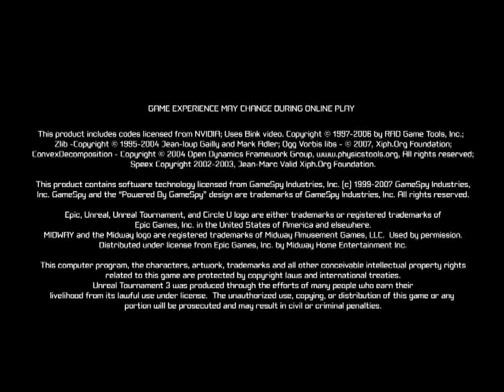Unreal Tournament 3 Beta Demo Play Test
Me playing Unreal Tournament 3 Beta Demo